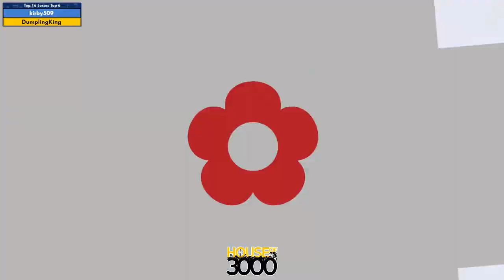Xeno339 Top 16 Losers Top 6 kirby509 vs DumplingKing